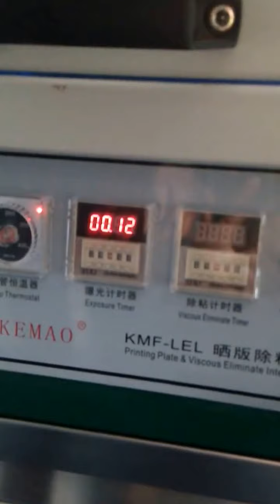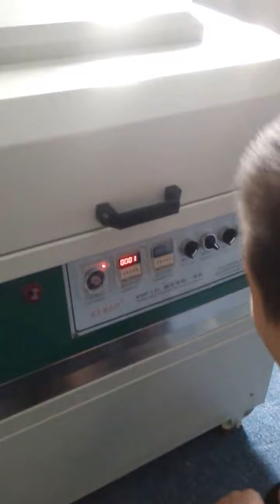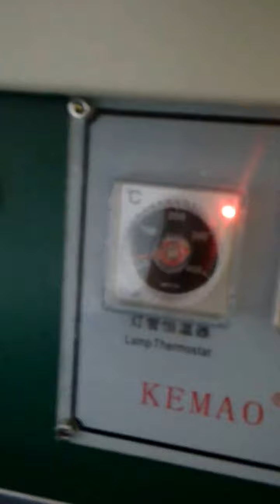Analog Flexo Machine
Flexo Plate making machine  which use traditional Flexo plate with film.